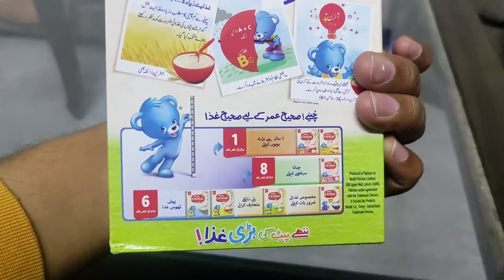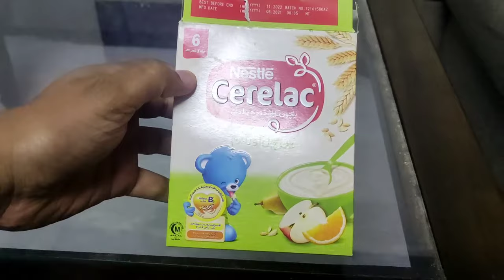First time 3 months old baby eating solid food || reaction || Baby Uriella😍